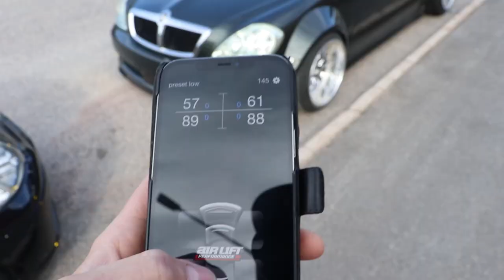TURBO PAIKOILLEEN - JZX100 CHASER